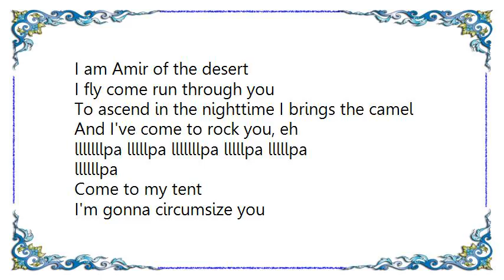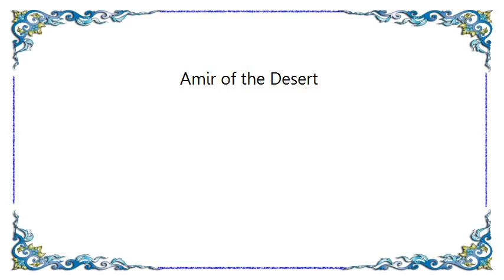Coal Chamber - Amir of the Desert Lyrics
[Lyrics Coal Chamber - Amir of the Desert]
I am Amir of the desert
I fly come run through you
To ascend in the nighttime I brings the camel
And I've come to rock you, eh
lllllllpa lllllpa lllllllpa lllllpa lllllpa llllllpa
Come to my tent
I'm gonna circumsize you